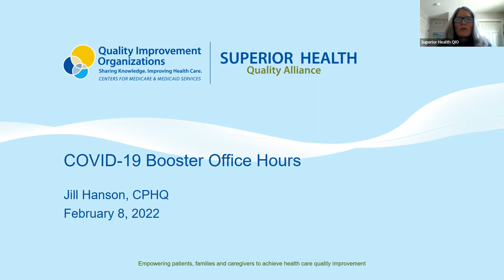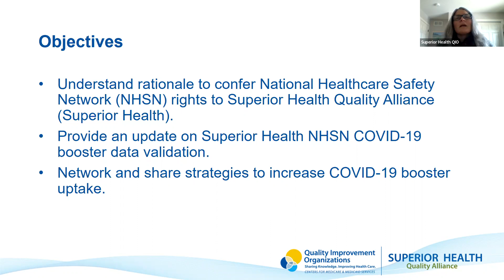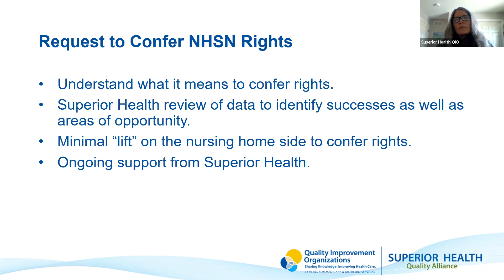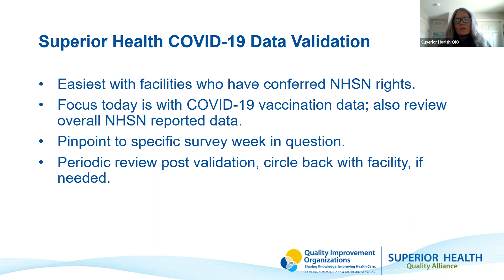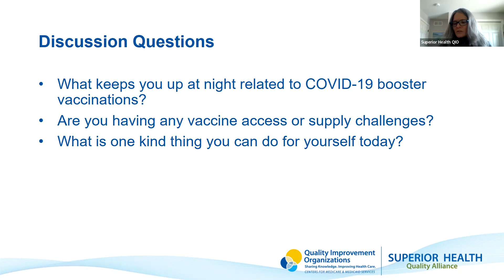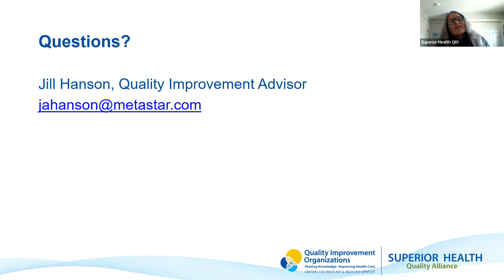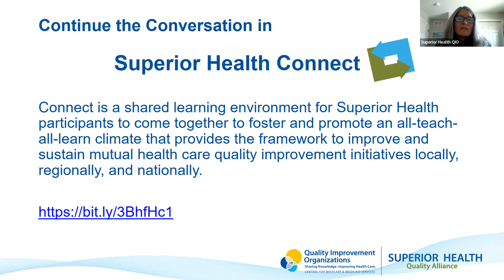Why Share Your National Healthcare Safety Network (NHSN) Data with Superior Health Quality Alliance?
How to Confer NHSN Rights to Superior Health

Resources about COVID-19 Vaccine Boosters – U.S. Department of Health and Human Services